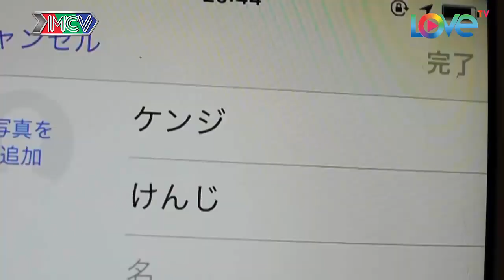PHIM KINH DỊ | Ở NHÀ MỘT MÌNH HÃY CẨN THẬN | TẬP 1